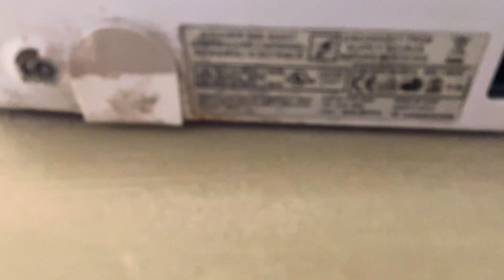"Bradley" Mediclinics Speedflow (1/2) @ Lowe's Home Improvement, Greenport Coomons, Hudson, NY